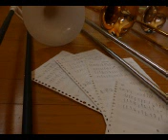Fly me to the Moon【Trombone五重奏】独りa cappella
Jazzのstandard number「Fly me to the Moon」をTrombone五重奏にarrangeしました。
自作の防音室で、独りa cappella。多重録音です。
後半のsecond riffはちょっと凝ってみました。また、一連のarrangeものでは、一応ad-lib soloもちゃんとやろうと挑戦しています。しかし、演奏の技量がなくて、残念です。